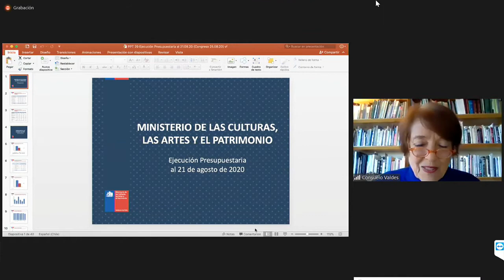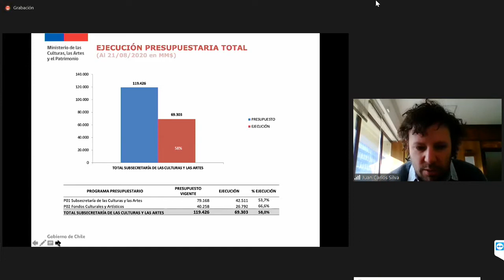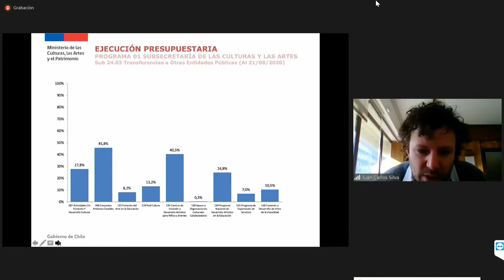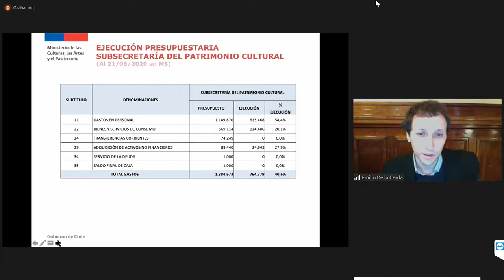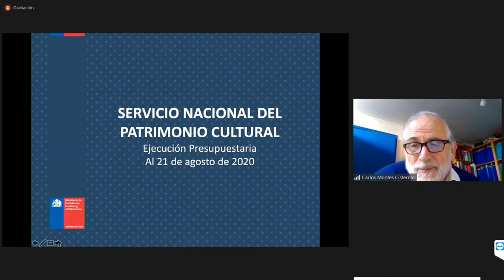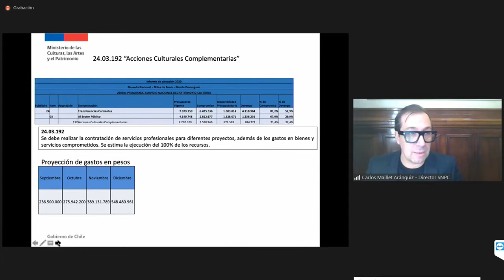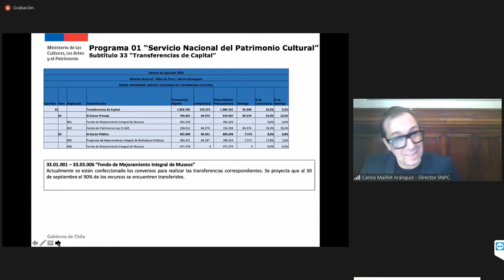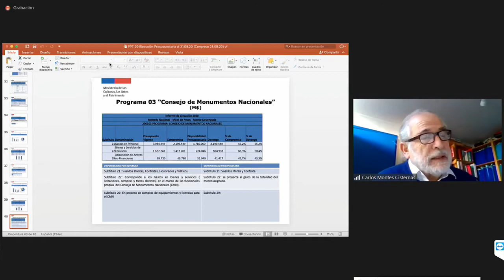Cuarta Subcomisión Mixta de Presupuestos - 25 de Agosto 2020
09:00 a 10:30
MATERIA: 1.- ( Bol.N° 12953-05) Conocer la ejecución presupuestaria del año 2020 de la Partida 29, correspondiente al Ministerio de las Culturas, las Artes y el Patrimonio.

flickr 📷 Senado_Chile